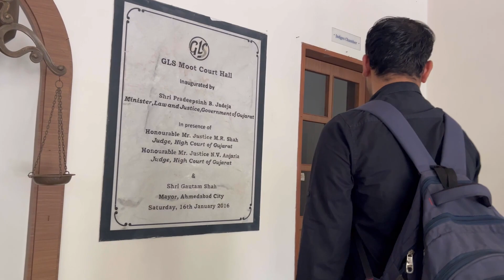Story of a boy who started his own business to follow his passion instead of doing job after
In the vibrant city of Ahmedabad, Naman, equipped with an MBA in finance, ventured into the world of agarbatti trading. He aspired to supply top-quality incense sticks to cafes, restaurants, corporate parks, and temples.

Starting small, Naman faced various challenges, but his determination remained unshaken. With unwavering commitment and hard work, Naman gradually secured clients and expanded his reach. His agarbatti trading business began to flourish, and his dream turned into a successful reality.

Naman's story became an inspiration, showcasing that hard work and determination can turn even the most audacious dreams into a reality.